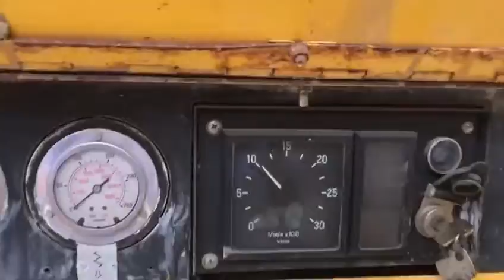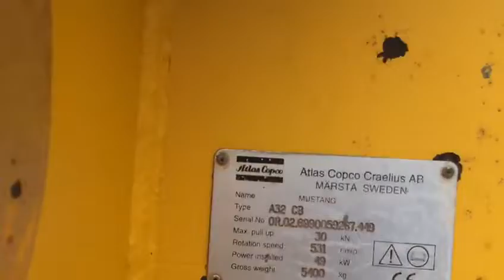ATLAS COPCO A32CB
ATLAS COPCO A32CB s/n 267449
Year: 2002
Hours: 5000

eng
- Complete with casing tube
- Dia 127
- Mm. X L 20 meters
- Visible in Naples

fra
- Complet avec le tube d'enveloppe
- Dia 127
- Mm. X L 20 mètres
- Visible à Naples